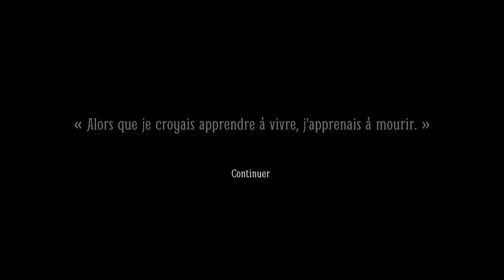Layers of Fear 2 : découverte halloween part 4!!!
un bon jeu horreur mais qui va vous perdre dans ces énigmes on reste un peut bloquer mais pas longtemps univers couleur noir et blanc qui plaira pas à tous le monde